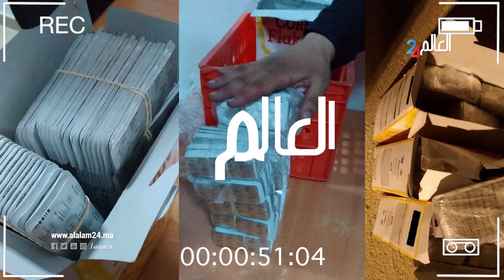عناصر الأمن الوطني تطيح بشبكة إجرامية في شخص قادم من إسبانيا بميناء طنجة المتوسط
قناة العالم 24 بوابة إلكترونية إخبارية مغربية وطنية شاملة مستقلة، تغطي أخبار العالم العربي والدولي، تعنى بالأنشطة الملكية، الأنشطة البرلمانية، السياسة الوطنية، المجتمع المدني، المرأة، الثقافة الفن، التربية والتكوين، الأخبار الوطنية والدولية، الرياضة، التكنولوجيا، الإعلام، القضاء والعدالة، الاقتصاد، الأحداث والحوادث.